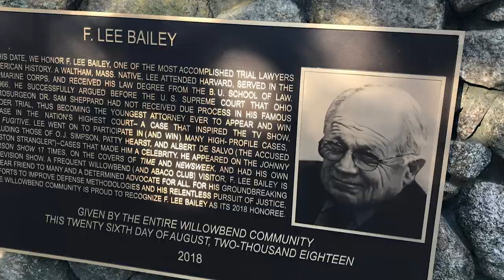F Lee Bailey Interview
Willowbend Person of the Year 2018, F. Lee Bailey, talks to best selling author, Casey Sherman, about his most notorious accused killers and what it was like defending them in trials while the whole world tuned in.